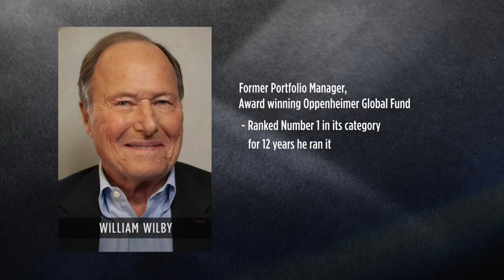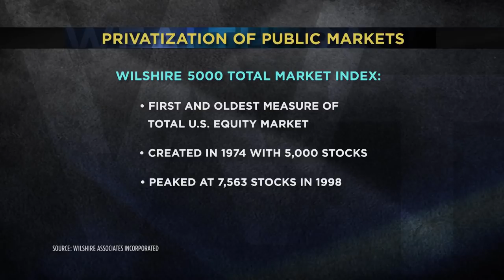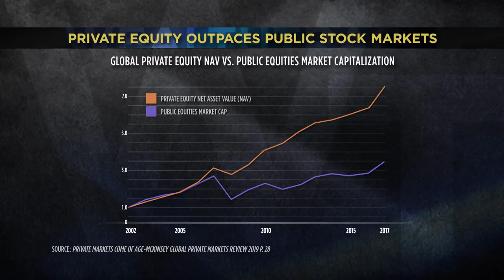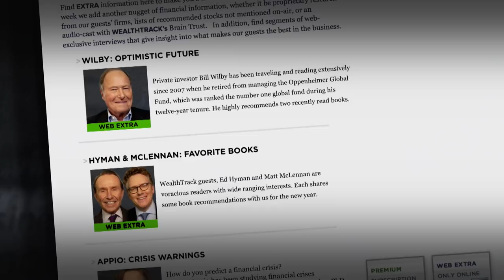Mega Investment Trends Influencing Markets [2020]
As we enter a new decade what are some of the major changes we face as investors? For answers, we are asking a global investor known not only for his past performance but also for identifying big themes that can have an outsized influence on the financial markets.

He is great investor Bill Wilby who has appeared with us exclusively since his retirement from professional money management over a decade ago.

He was the Portfolio Manager of the award-winning Oppenheimer Global Fund a graduate of West Point, Wilby also has a Ph.D. in International Monetary Economics and has held various international finance and investment positions at top financial institutions including the Federal Reserve Bank of Chicago.

Wilby wanted to discuss a couple of themes with us. One is the privatization of the public markets, the other theme influencing Wilby’s investment strategy is what he calls the global trade reset which we will also discuss.

WEALTHTRACK #1629 broadcast on January 17, 2020.